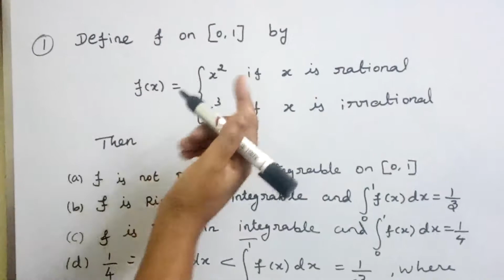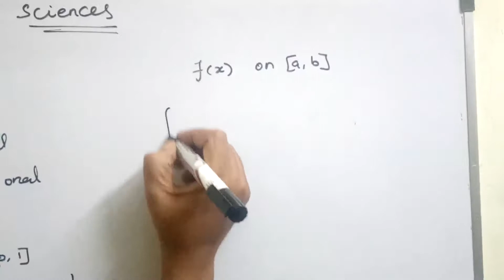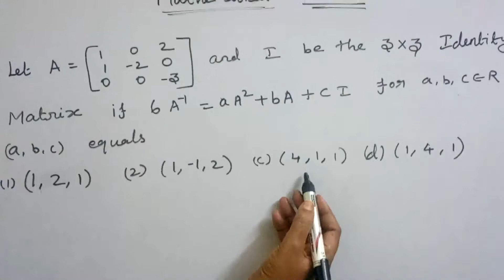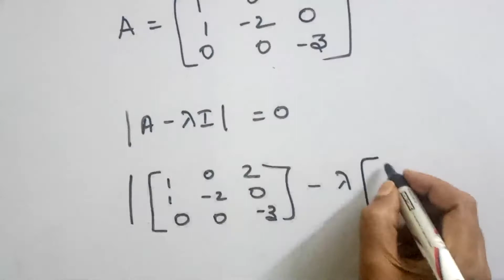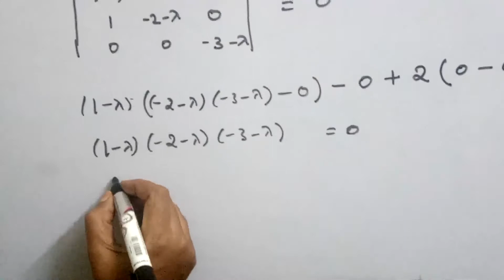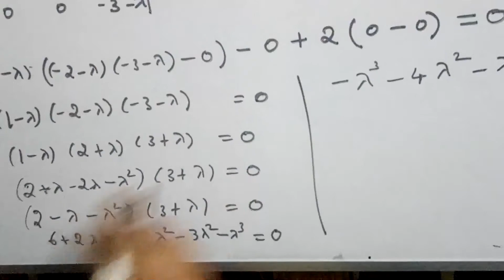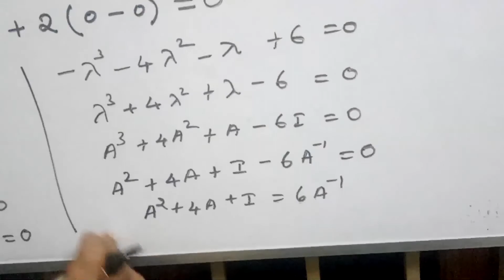CSIR NET - Previous Questions and Answer - [TAMIL]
In this video we have  Csir Net and tnset previous year questions and it solutions are discussed
1. Real analysis
2. Probability
3. Linear Algebra

if you want another video's press the tag